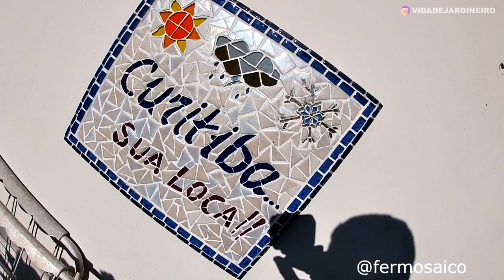Um dia de Jardineiro | EP. 10 | Vida de Jardineiro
Curso Manual de Orçamentos para Jardinagem: R$47,00 ou 5x R$10,11*

. Fala mestrão! Trouxe mais um dia da minha rotina para vocês, dessa vez em um video mais extenso, estou testando fazer videos assim mais longos, comentem em baixo se preferem assim e se quer que continue, valeu!!!

'Minha missão é TRANSFORMAR a vida de jardineiros e futuros jardineiros!'
Sendo assim, quero dizer que sempre me dedico em tentar contribuir para a vida de vocês que atuam no ramo da jardinagem ou que pretendem atuar. Compartilhando experiências, conhecimento, informação e estratégias que te ajudam a conquistar novos clientes, fideliza-los e também a tornar sua profissão mais valorizada.

Trabalho até hoje no ramo da jardinagem e sei na pele diariamente como é desafiadora nossa profissão e as dificuldades que encontramos no caminho, então quero ajudar você a nao cometer os mesmo erros que cometi e tornar essa jornada mais agradável, fácil e prazerosa.
Eai, Vamos Juntos!?

Quer entrar em contato?
🔶 Melhor lugar para conversar diretamente comigo: Mande mensagem no direct (chat) do INSTAGRAM ➽

🔶VEJA MEUS VIDEOS MAIS POPULARES🔶